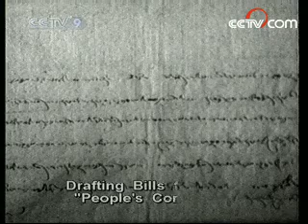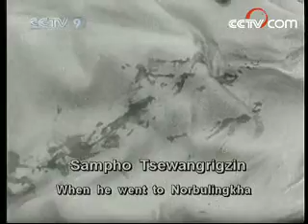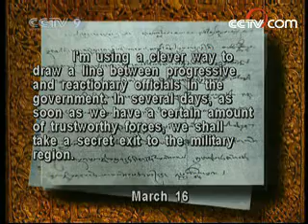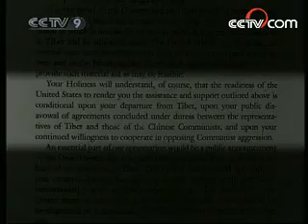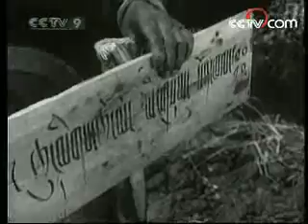Documentary of The Dalai Lama 9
Documentary of  The Dalai Lama